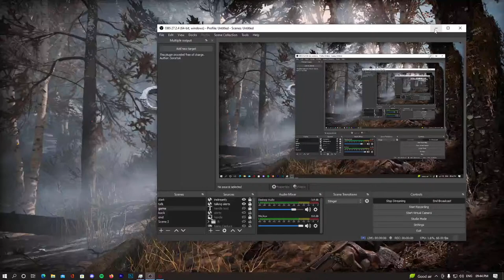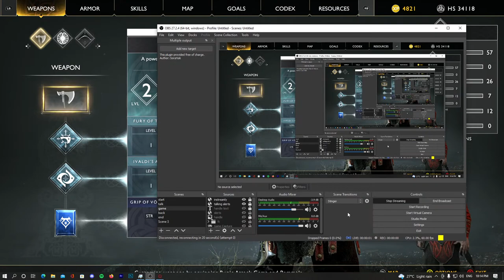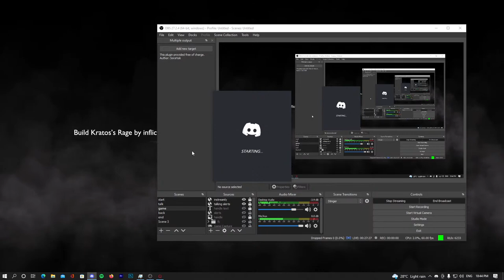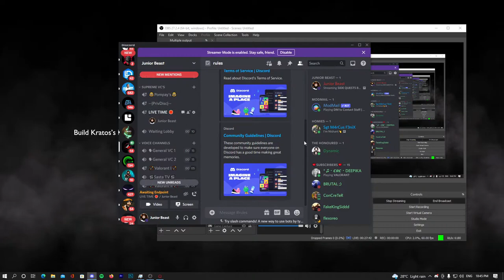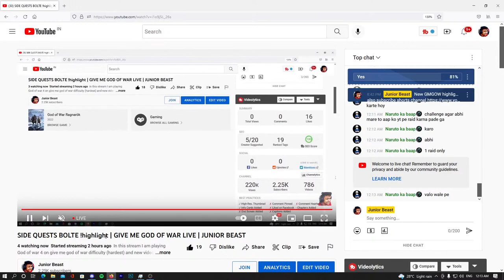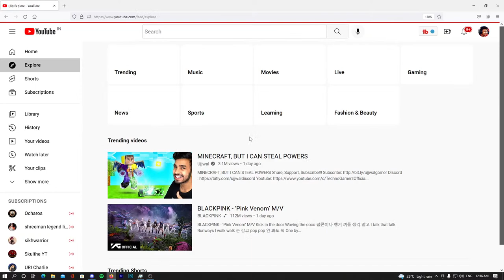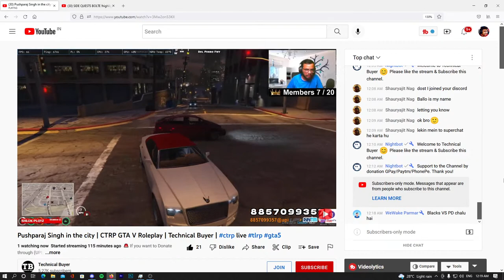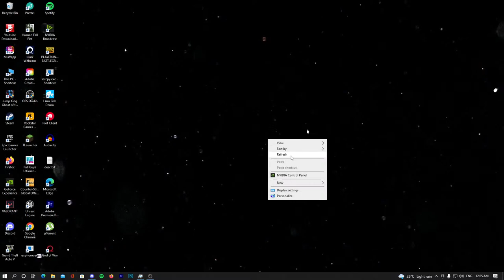SIDE QUESTS BOLTE !highlight | GIVE ME GOD OF WAR LIVE | JUNIOR BEAST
In this stream I am playing God of war 4 on give me god of war difficulty (hardest) and new video is released on highlights channel! It is a funny moments video of god of war 4 , kratos becomes god of death  because he keeps dying xD, aaj hum side quests karenge kya bolte ho?

I am Junior Beast , my real name is Onkar Kulkarni.
Here I do live streams in hindi of many pc games like minecraft , GTA 5 and some storymode games and horror games as well as some mobile games and try to make everyone laugh
if you are here that means you liked my content thats why you are here so
By the way I am inspired by Beastboyshub.

HUGE THANKS TO MY FIRST TOP DONATORS❤️-
MAFIA - ₹6969.69
Rahul Sharma - ₹2500 (Through Paytm)
Nora Vlogs - ₹2306
ILLUSION GAMING - ₹1000
GEARS GAMERS - ₹287
Onkar Belure - ₹198
Easy Recipes - ₹100
Unique is Live - ₹80
Kaint Gamerz - ₹40

LIVESTREAM TIMINGS
EVENING STREAM = 5:00PM TO 8:00​​​PM
LATE NIGHT STREAM = 9:30PM TO 12:45​​​AM

►Respect Moderators.

MY LAPTOP

MY LAPPY's SPECS-
Ram = 8gb
SSD = 128 gb
HDD = 1TB

PC SPECS -
Processor = AMD Ryzen 7 3700X =
Graphics Card = GeForce RTX 3070 =
Motherboard = Aorus B550 PRO =
RAM = 16 GB =
Storage = 1.5 TB HDD (1TB+500GB) =
240 GB NvME =
120 GB SATA =
PSU = Coolermaster 750 watt =
Cabinet = Zebronics Zeb-Sonic =
Monitor = ACER 165 hz =
Keyboard = Zebronics Transformer K =
My Controller = (wired)

EVERYTHING I SAID IN MY LIVESTREAMS OR VIDEOS IS JUST FOR FUN AND ENTERTAINMENT PURPOSES
DONT GET OFFENDED BY IT.